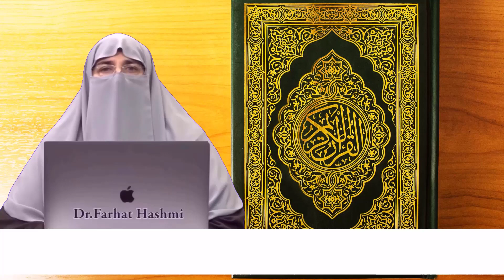Dil Kay Sakoon Kay Liay Wazifa By Farhat Hashmi